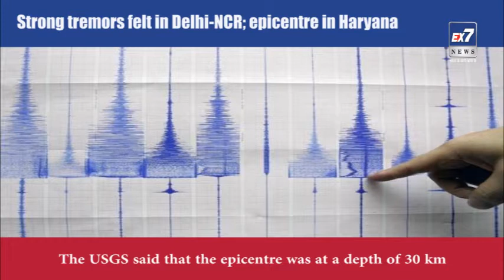Strong tremors felt in Delhi-NCR; epicentre in Haryana | Ex7News Broadcast